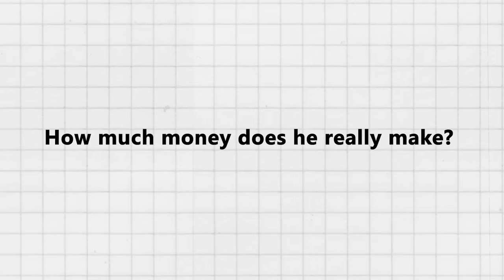The Real Reason LARRY THE CABLE GUY Quit Comedy